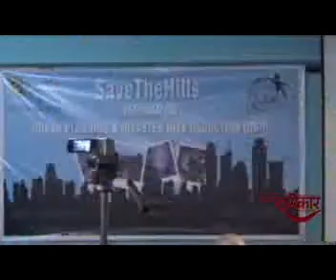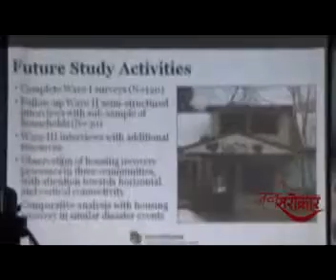JANSAROKAR 14th NOVEMBER 2014 SAVE THE HILLS